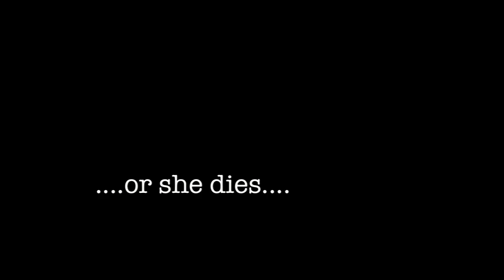The Next Chapter teaser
Sal finds a gruesome package in his garden. In it, he finds a chapter detailing a girl's abduction and accompanied by a bagged, bloody heart. Then a note: Write the next chapter in her life, or she dies.